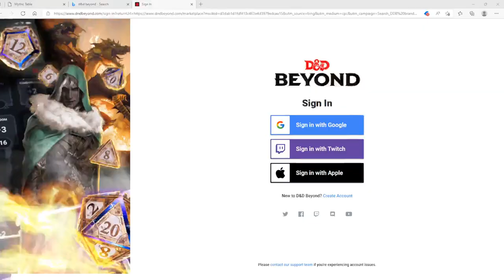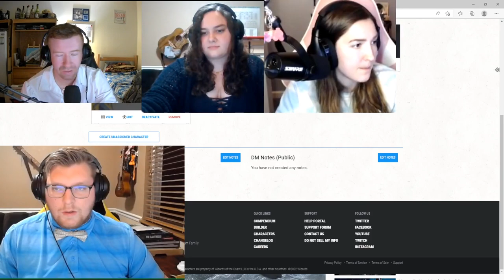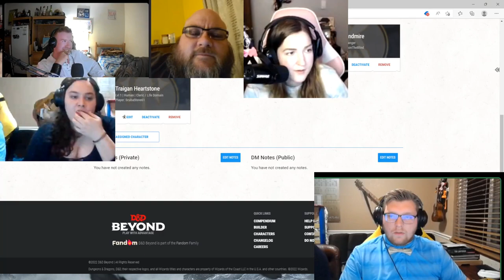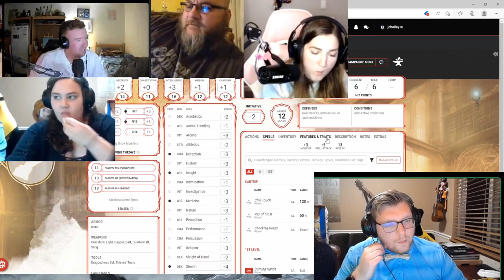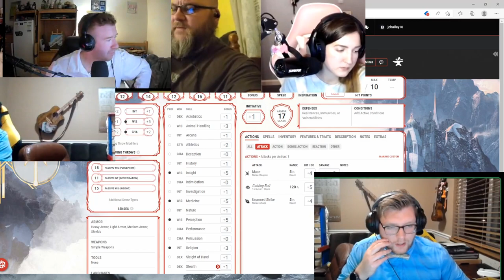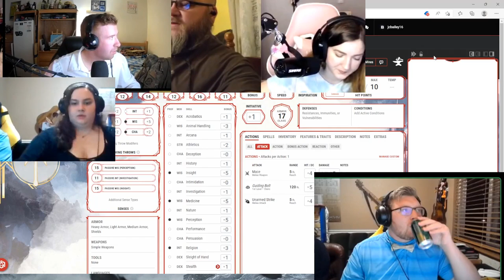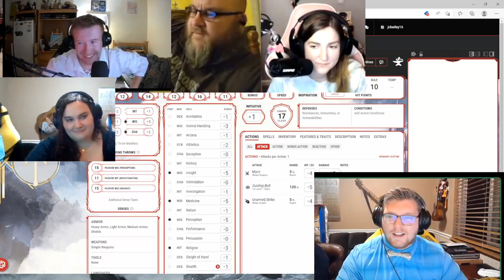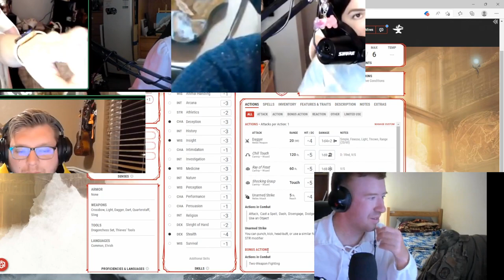Mines of Phandelver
First Episode of Dungeons and Dragons on Facebook Gaming!